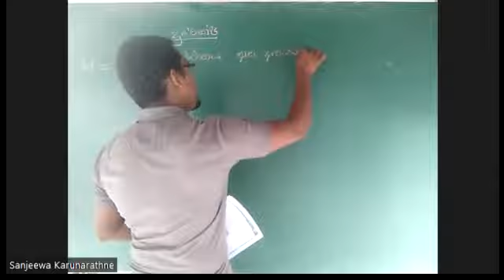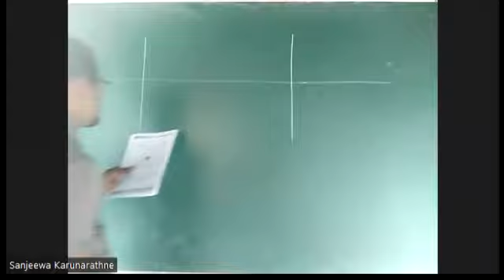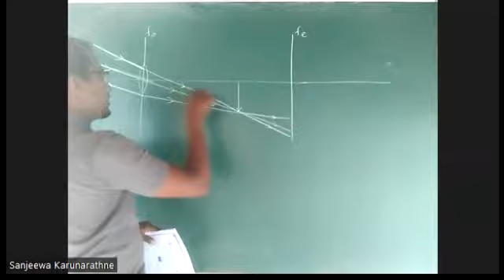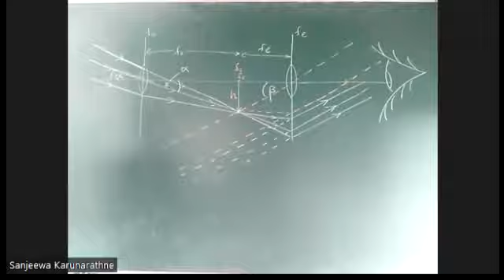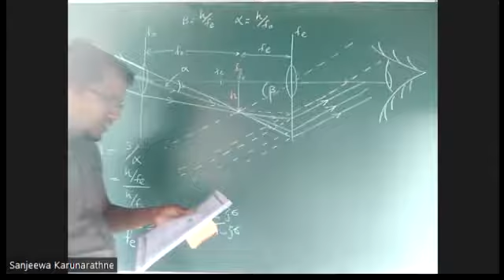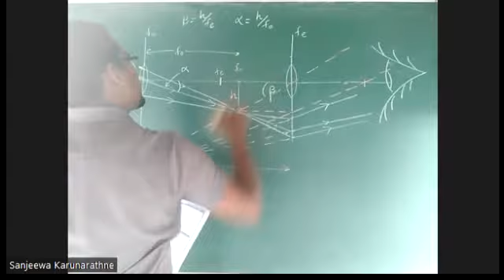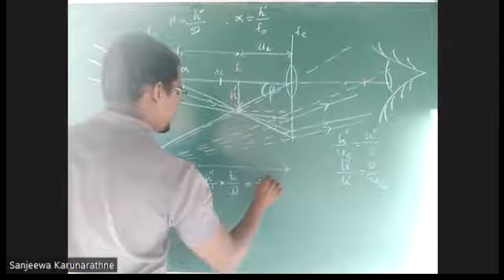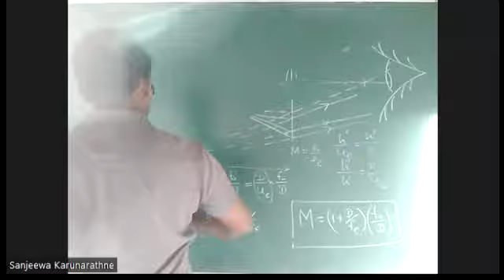Anweeksha 4( microscope 4)